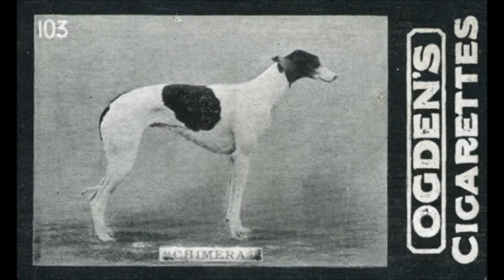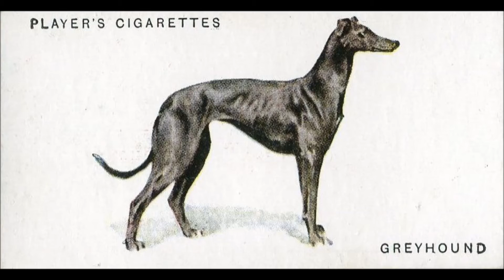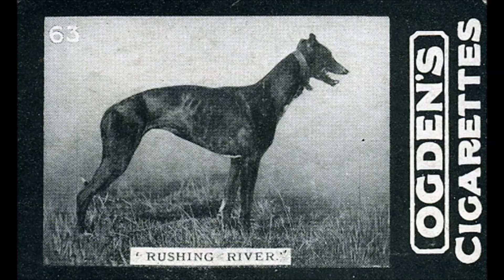Greyhound cigarette cards